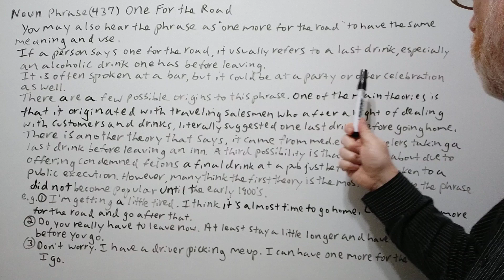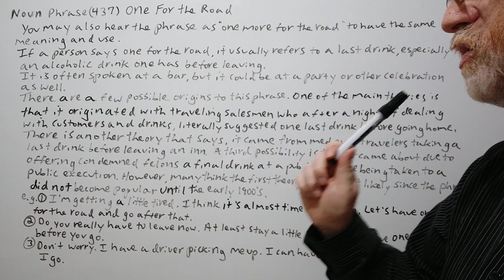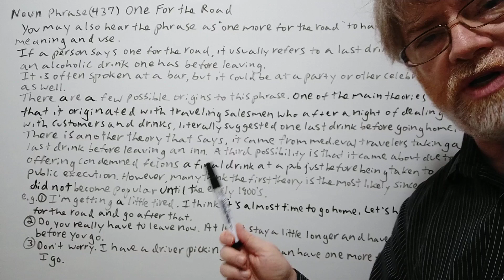English Tutor Nick P Noun Phrase (437) One for the Road - Origin